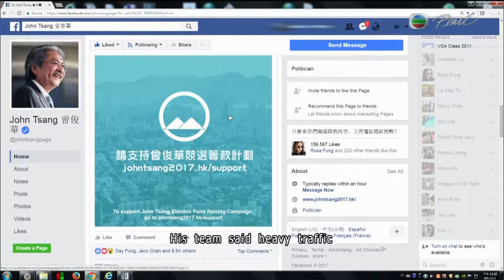[News](2017-02-03)Carrie Lam launched her CE election campaign